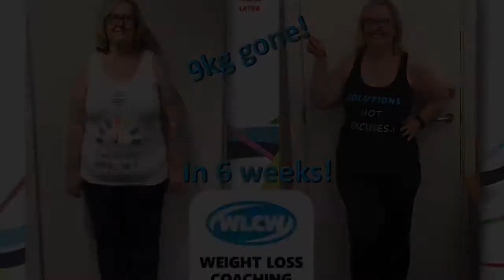Weightloss coaching works